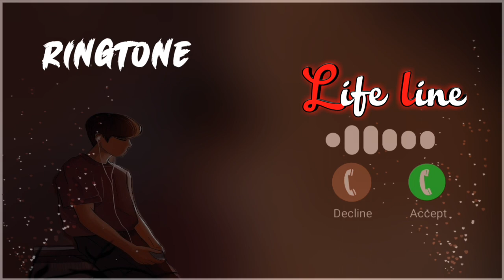Tu Pyar Hai Kisi Aur Ka Ringtone || caller ringtone || mobile ringtone || sad hindi song ringtone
about this video ringtone : hello dosto namaskar main ne Ringtone upload kiya hai jo lyrics. emotion sad ringtone tu pyar hai kisi our kaediting SIKENDRARINGTONE

tu pyar hai kisi aur ka lofi song tu pyar hai kisi aur ka
tu pyar hai tu pyar hai kisi aur ka